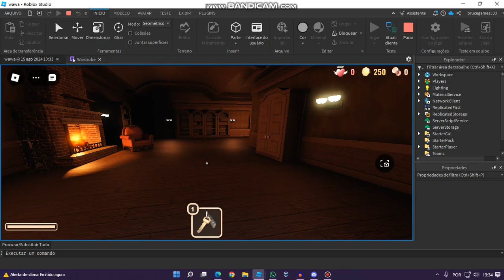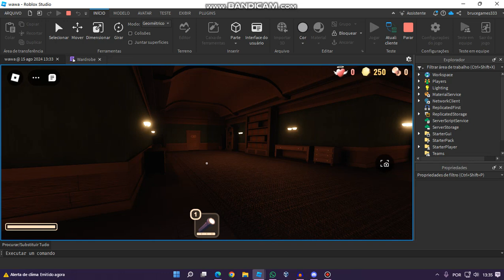wardrobe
yes y